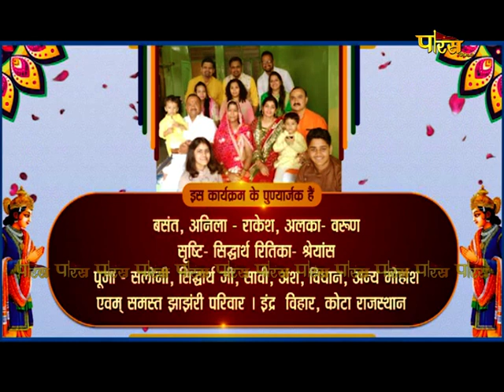मुनि श्री 108 संबुद्ध सागर जी महाराज | मंगल वाणी | पावन वर्षायोग 2022 | Ajmer (Rajasthan) | 28/08/22